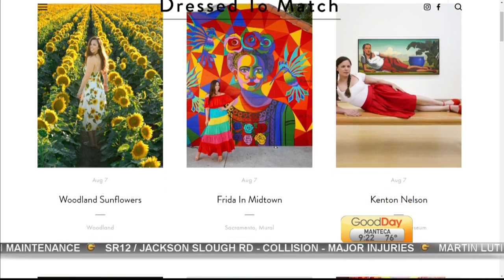Dressed To Match Pt. 2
Jordan Segundo is matching with Michelle Satterlee!